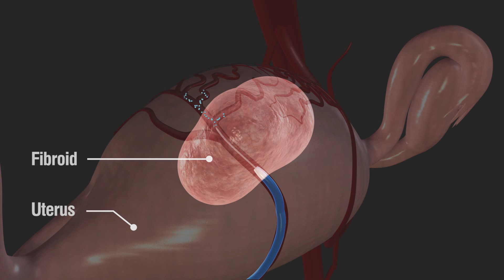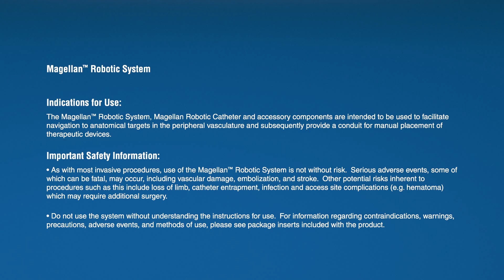Patient Story: Robotic Uterine Fibroid Embolization with Magellan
With the Magellan Robotic System, patient Yvanna underwent a Uterine Fibroid Embolization (UFE) procedure to treat uterine fibroids. to learn more about the Magellan Robotic System.

Transcript:
Yvanna: I love to walk. It really feels great. I'm a teacher. Sometimes I work with the preschoolers or first grade, and you want to kind of be on their level, when you're sitting down. So I wasn't able to sit down a lot of times. And I noticed a lot of bloating. My body just wasn't functioning the way that it normally was. Last year the doctor noticed that I had fibroids that were the size of lemons. I was in pain a lot. I couldn't wear anything that buttoned. It literally looked like I was nine months pregnant. I was embarrassed. I sought medical advice from my OBGYN about other options other than a hysterectomy. And he referred me to Dr. Bagla. Dr. Bagla: Ivana, when she sought us out to have uterine fibroid embolization and it was performed robotically, she was ecstatic and knew that she was undergoing a procedure that would offer her a chance to really change her life. With traditional
surgery, such as hysterectomy or myomectomy, there is an open incision, and most women are not ecstatic about having a large incision in the lower part of their abdomen, the scar, the potential for bleeding, or infections. With fibroid embolization as a whole, that procedure can be performed minimally invasively on an outpatient basis sometimes, and just through a simple needle hole. What's unique about the Magellan System is its ability to get to
both right and left uterine artery, which is critical for the procedure. It offers support for our microcatheter to then deliver the embolic material right into the correct place within the uterus.

Yvanna: The puncture that he made with the Magellan Robotics System, literally it was a little bandaid. And I remember, I had trouble finding where the incision was. Now I'm breathing better. It's a lot better. I want to get out there and get back walking and running, enjoying what I like to do.